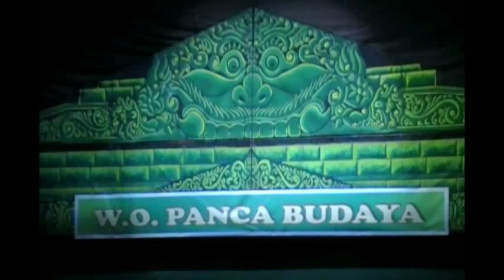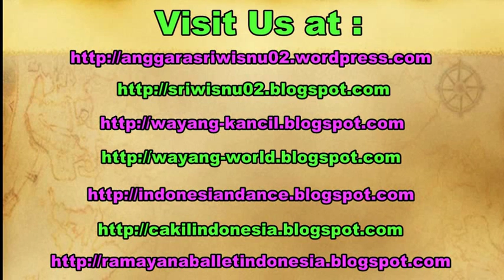GORO GORO LUCU - Bule Perancis Dikerjain - Wayang Orang PANCA BUDAYA Yogyakarta [HD]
Wayang Orang Panca Budaya Yogyakarta merupakan Kelompok Wayang Orang gabungan dari 5 pemerintah kabupaten di Daerah Istimewa Yogyakarta, yaitu Kabupaten Sleman, Bantul, Gunung Kidul, Kulon Progo, dan Kota Yogyakarta.

Nama Panca Budaya diambil dari makna bersatunya 5 Kabupaten dalam satu wadah budaya (Panca Budaya).

Anggotanya merupakan seniman dan seniwati perwakilan dari ke lima kabupaten. Pementasan dilakukan setiap bulan dan untuk tempatnya selalu digilir ke daerah-daerah disetiap kabupaten.

Lakon Gatotkaca Lahir (Sang Tetuko).